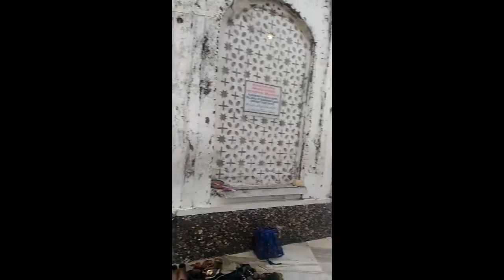Mumbai Haji Ali Dargah || Mumbai Famous Places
Mumbai so many peoples dream destination as we all knw tht famous and incridable dargah located in Mumbai i thnk every one knw it was located in middle of Sea so finally i visit Haji Ali Dargah and it was really a great experience